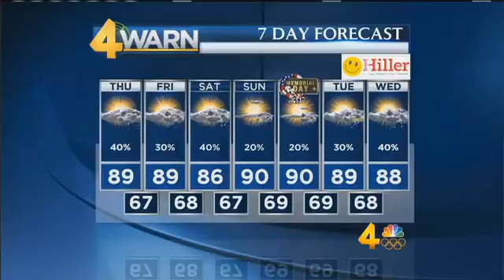26May2016 Weathercast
May 26, 2016 weathercast from Channel 4 News Today